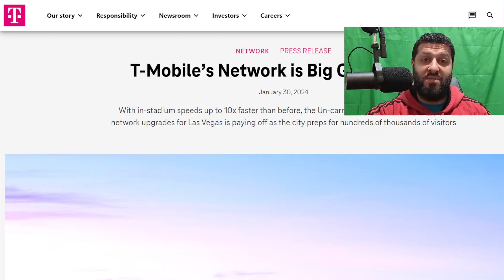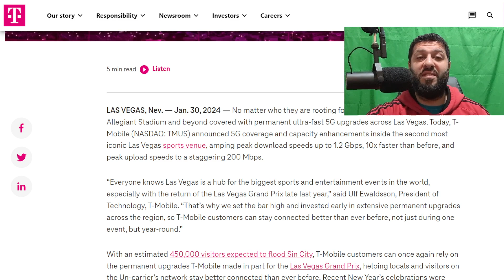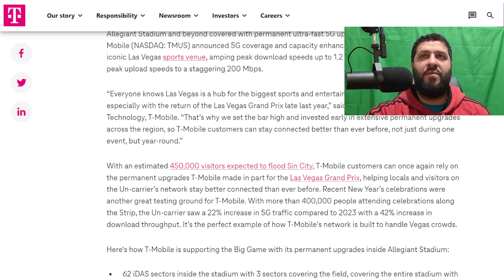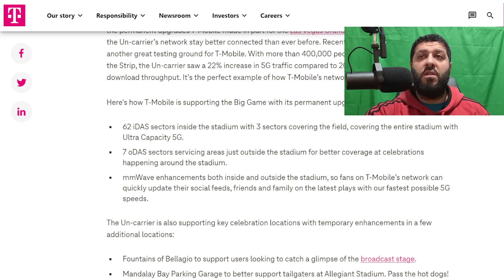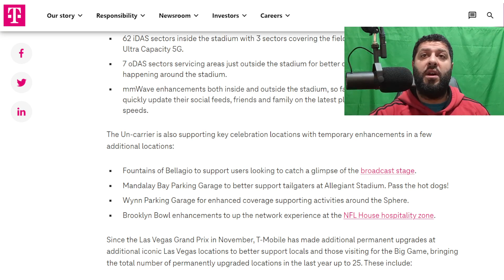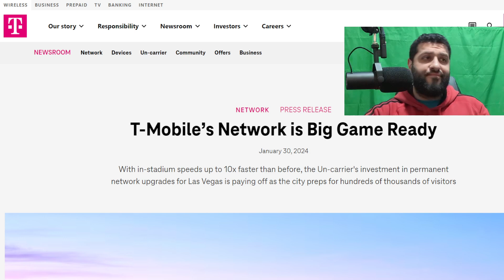Is T-Mobile Really Ready? Like Big Game Ready? | 5G mmWave iDAS oDAS Small Cells Las Vegas